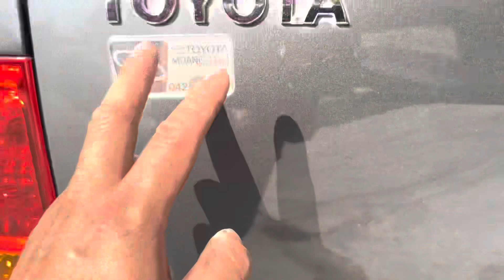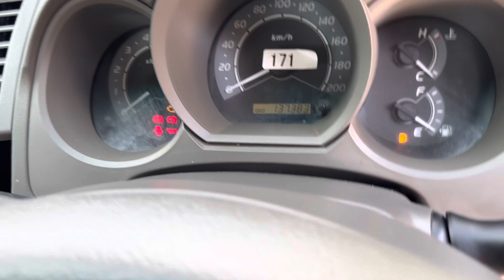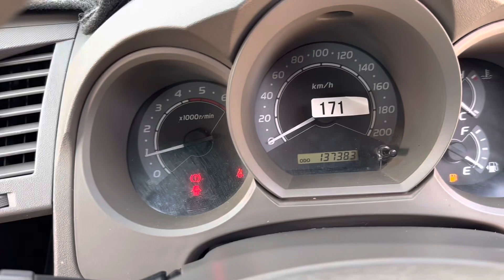ขาย วีโก้ 2.5 E สมาร์ทแคป ปี2010 รถมือสอง นิพนธ์ออโต้คาร์ 098-5984026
ขายถูกๆวีโก้2.5 สมาร์ทแคปปี2010
ราคา299,000บาท เล่มพร้อมโอน
ดาวเริ่มต้น29,000บาทจัด270,000บาท
บริการจัดไฟแนนซ์ทั้วไทย
บริการจัดส่งมอบทั้วไทย
สนใจดูรถไดทีจ.มหาสารคาม
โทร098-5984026